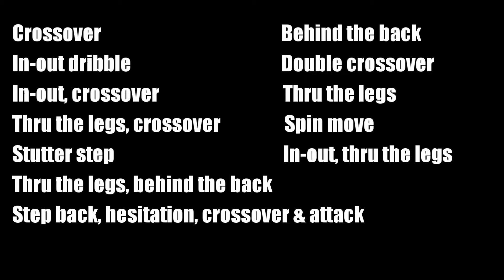FML: Reverse layup with inside hand - right side